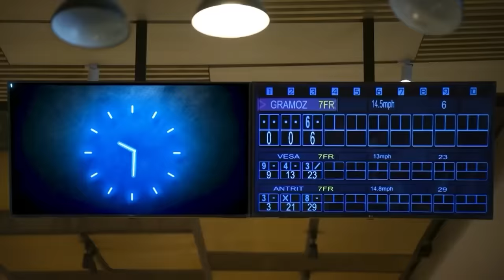Robi Plaket Kur Don Vet - Santiana Maloku & Azem Gagica (Emisioni i plotë)